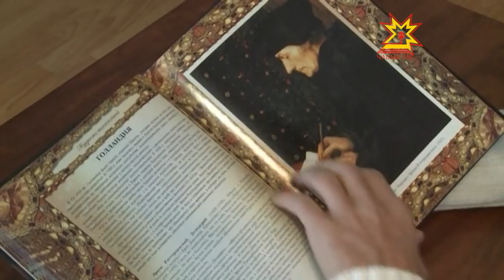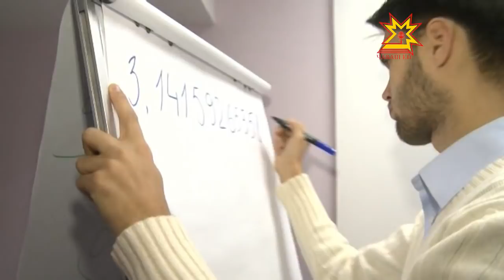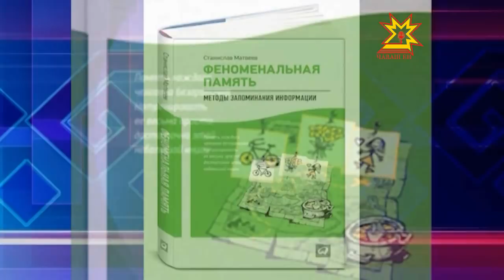Стас Матвеев — рекордсмен книги рекордов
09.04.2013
Он запомнил десять тысяч знаков в числе ПИ после запятой. А безошибочно воспроизвести ему удалось более восьми тысяч из них. Цифры он писал на доске в течение четырех часов в присутствии комиссии и при непрерывной съемке на видеокамеру. Потом рекорд был официально зарегистрирован в Книге рекордов России. Как сейчас живет чебоксарец с феноменальной памятью и чем занимается выясняла, Татьяна Трофимова.